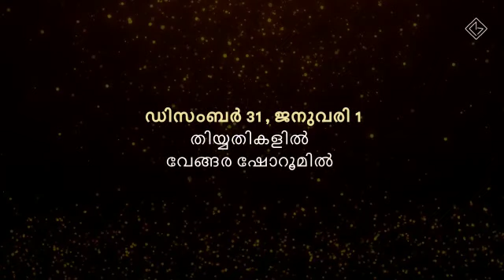'SIGNATURE JEWELLERY SHOW | Beauty Mark Gold & Diamonds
ബ്യൂട്ടിമാർക്കിന്റെ വേങ്ങര  ഷോറൂമിൽ 'SIGNATURE JEWELLERY SHOW' ഡിസംബർ 31,ജനുവരി 1 തിയ്യതികളിൽ! വിവാഹ ആഭരണങ്ങളിലെ പുതുപുത്തൻ മോഡലുകളും ഡിസൈനുകളും കാണാനും സ്വന്തമാക്കാനുമുള്ള സുവർണ്ണാവസരം. ഈ അവസരം മിസ്സാക്കല്ലേ..!